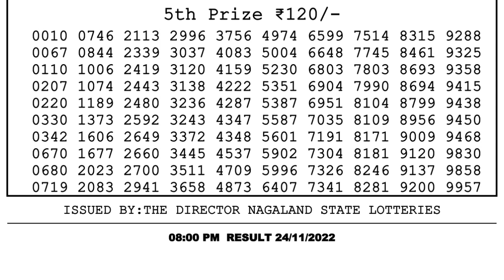🔴 Lottery Sambad Live 08:00pm 24/11/2022 Evening Nagaland State Dear Lottery Result Pdf Download